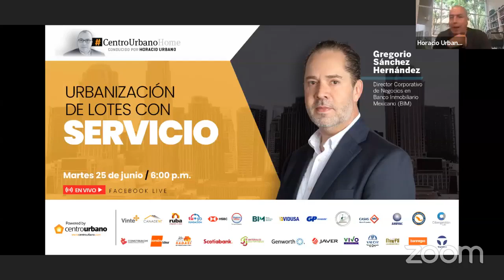Urbanización de lotes con servicio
En el nuevo episodio de CentroUrbanoHome, Gregorio Sánchez Hernández, Director Corporativo de Negocios en Banco Inmobiliario Mexicano (@bimbanco), ofrece su perspectiva sobre cómo la UrbanizaciónDeLotes con servicios está transformando las áreas urbanas.